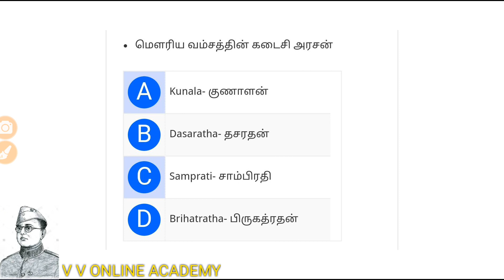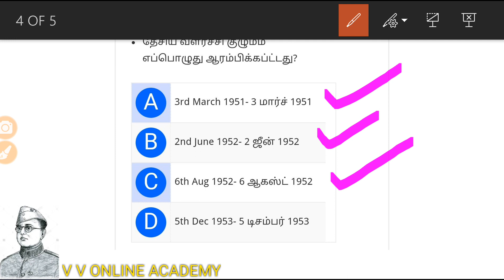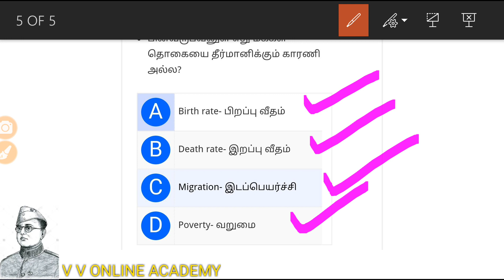TNPSC ONLINE TEST GROUP 2 EXPECTED QUESTIONS